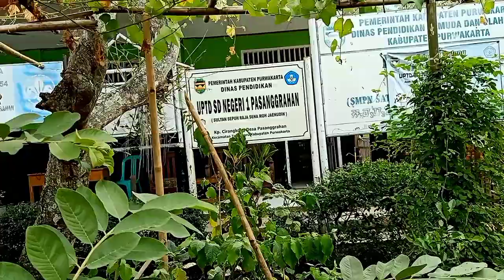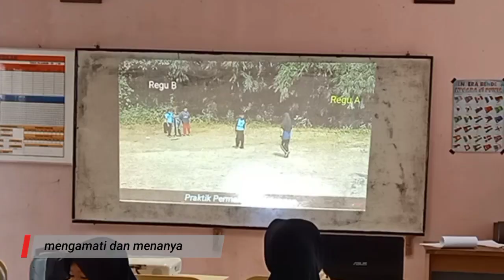Praktik Pembelajaran 1 / PPL PPG Daljab 2022 - UNSIL - PJOK/Penjaskes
Praktik Pembelajaran 1 / PPL PPG UNSIL Dalam jabatan Tahun 2022 Kategori 1 mapel PJOK/Penjaskes durasi 15 menit. Salah satu tugas Mahasiswa PPG dalam jabatan Tahun 2022.

Nama Mahasiswa :
LUKMAN FAUZIE AKHMAD, S.Pd
Kelas 1 Kelompok 4
PJOK/Penjaskes

Materi : Kombinasi gerak dasar lokomotor dalam permainan bentengan.

Terima Kasih :
Bpk. Nuriska Subekti, S.Pd., M.Pd
(Dosen Pembimbing)
Bpk. Heri Purwana, S.Pd., M.Pd.
(Guru Pamong)
Rekan-rekan Mahasiswa PPG Kategori 1- kelas 1- kelompok 4.